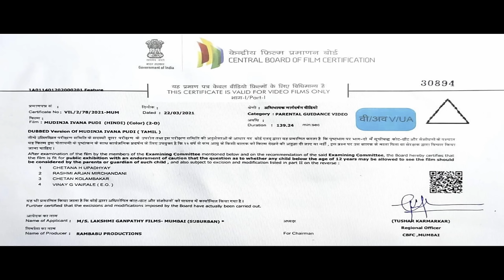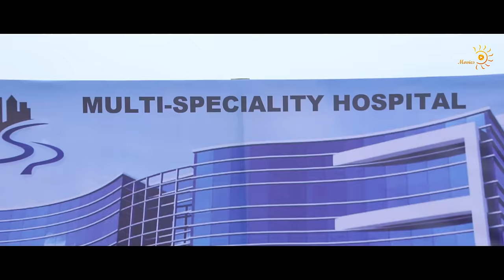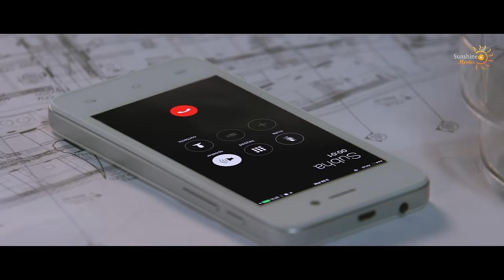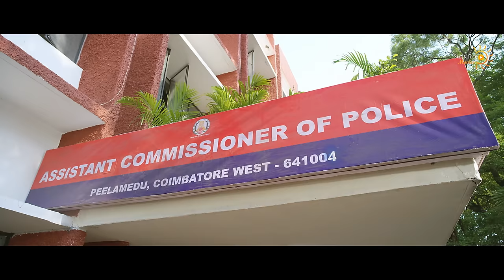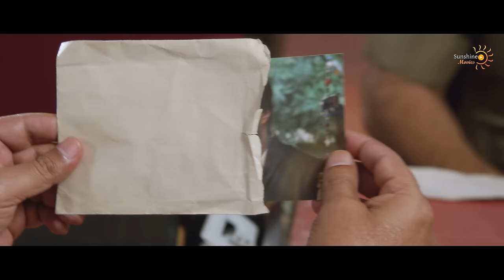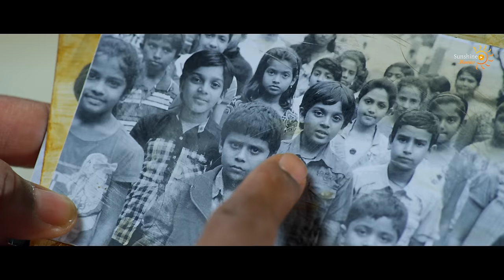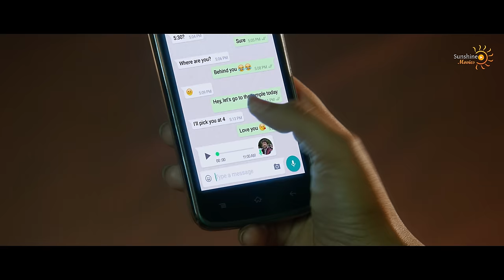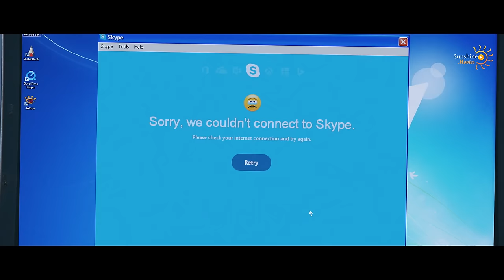Sudeep's MUDINJA IVANA PUDI - Hindi Dubbed Full Movie | Nithya Menon | Action Romantic Movie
Presenting Hindi Dubbed Full Movie "MUDINJA IVANA PUDI" starring Sudeep, Nithya Menon, Ravi Shankar, Nassar, Prakash Raj, Sathish & Chikkanna. Exclusively on @LGFStudios

Credits:
Story by T. Sivakumar
Produced by M. B. Babu (Tamil)
Starring Sudeep, Nithya Menen, Ravi Shankar, Nassar, Prakash Raj, Sathish & Chikkanna

Synopsis:
A real estate agent disguises himself as a robber and loots wealthy people. When the police begin the investigation, he tries to convince them that his identical twin brother is the culprit.